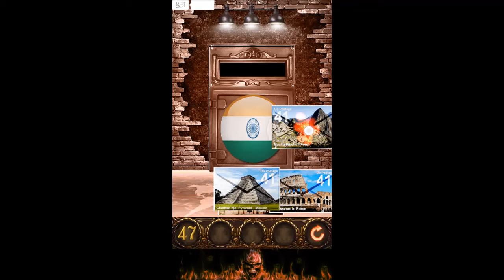100 Doors Hell Prison Escape Level 47 - Walkthrough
100 Doors Hell Prison Escape Level 47 Walkthrough and Cheats of 100 Doors Hell Prison Escape Level 47 and 100 Doors Hell Prison Escape Level 47 Guide for the users who stuck at 100 Doors Hell Prison Escape Level 47. This 100 Doors Hell Prison Escape Level 47 Answer and 100 Doors Hell Prison Escape Level 47 solution will be helpful for who stuck at 100 Doors Hell Prison Escape Niveau 47 cheat by 100 Gates.